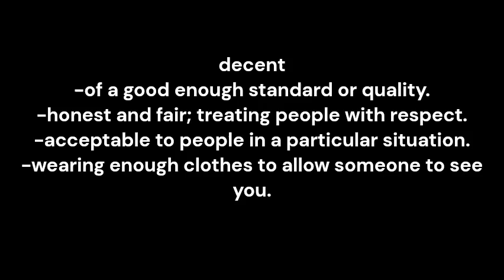decent meaning and pronunciation